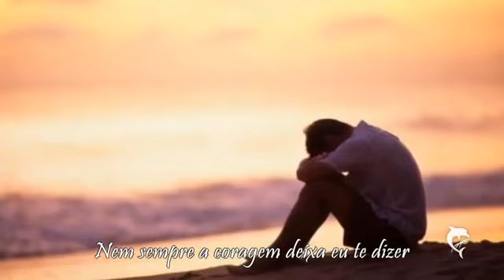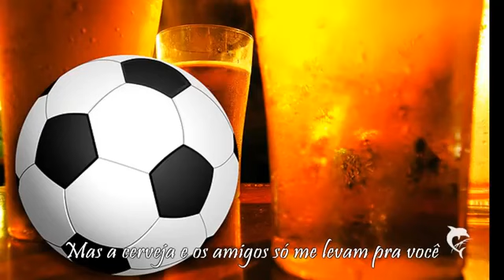Zez di Camargo e Luciano Sou Seu Amor e Voce a Minha Vida NOVA 2012 LETRA LEGENDADA